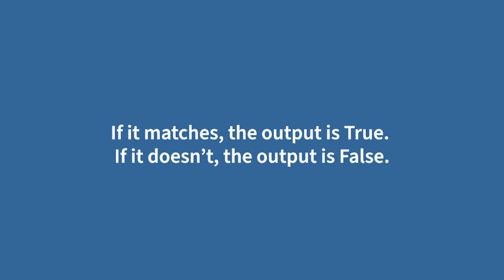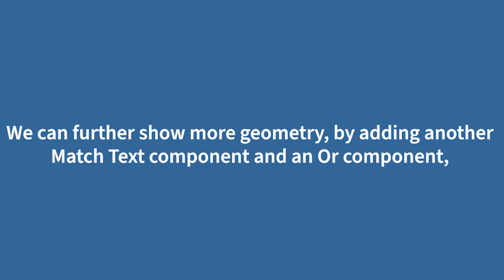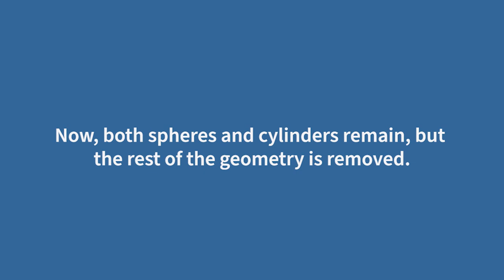Grasshopper Explained #3 | CULL PATTERN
This is the third video of our Grasshopper Explained series, we will be looking at the Cull Pattern component.

We are sharing our Grasshopper knowledge on concepts that we get a lot of questions about.

The Cull Pattern component allows you to keep and discard data based on a given pattern.

In this example, we will use a Cull Pattern on a set of different geometries.

Sign up to our Early Adopter Program to shape our product